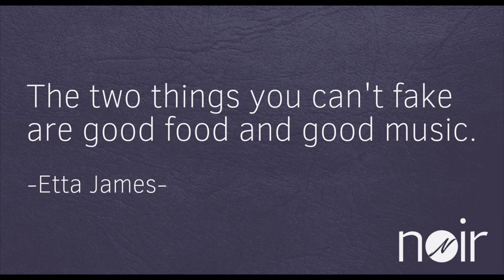NOIR BLACK TIE WINTER SOIRÉE - RECAP VIDEO (WITH AWARD PRESENTATION) - 02 16 19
Noir - Black Tie Winter Soirée
Saturday February 16th - Family Day Long Weekend

Premium Food Inclusive + The After Party
8:00PM - 2:30AM

Dress Code: All Black Attire A Must, Winter Chic

The two things you can’t fake are Good Food and Good Music.
- Etta James -

What better way to launch NOIR CATERING & MUSIC CO. than an evening at the alluring and chic SIDEDOOR.

This modern and spacious open concept venue hosts a private dining room, multi-level dining areas, a large dance floor, main bar and a semi-private lower bar.

Within seconds of touring this elegant and grand space, we knew it was the perfect location to introduce Ottawa to NOIR.

The SIDEDOOR awaits you this Family Day Long Weekend Saturday. Don’t miss it!

With our love for good company, food, music and the colour black defining sophistication, mystery, elegance, class and formality, NOIR Catering & Music Co. was born.

Food and Music are the two most important ingredients for a successful and memorable event, NOIR offers only the best of both worlds.

So, if PHENOMENAL is what you are after, contact NOIR today and take the guess work out of determining your Caterer and DJ.

NOIR Catering & Music Co. consists of industry leaders Pili Pili Wood Charcoal Grill, Bananas Beach Grill & Rum Shack & DJ Mace.

@noirottawa on Facebook, Instagram, Twitter, Snapchat, Youtube